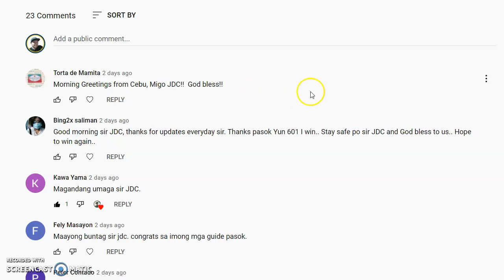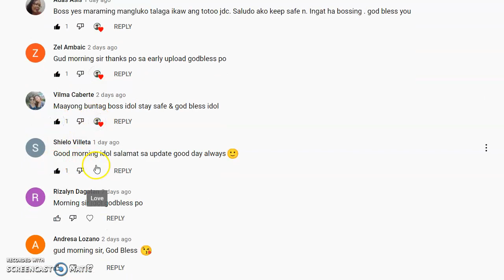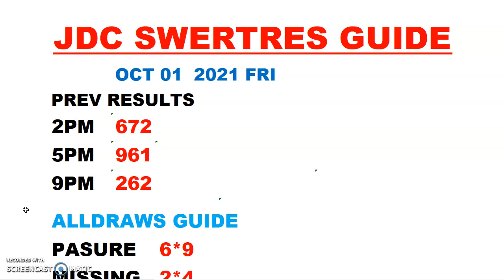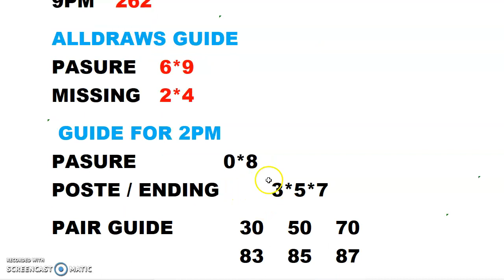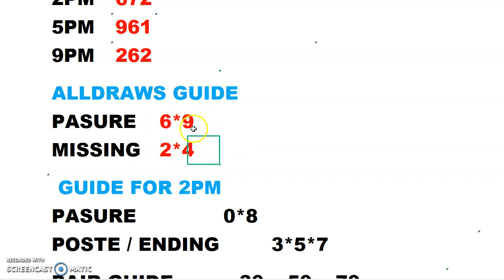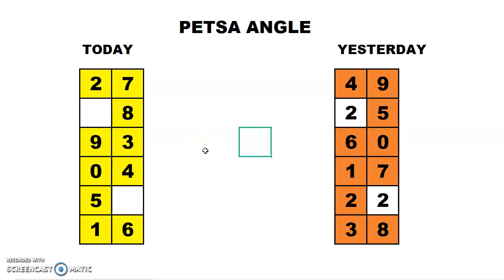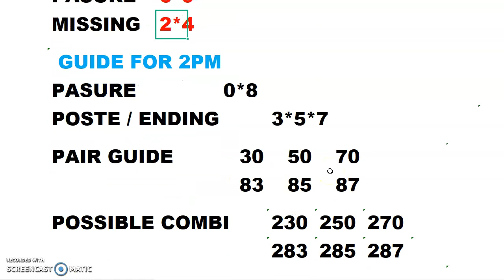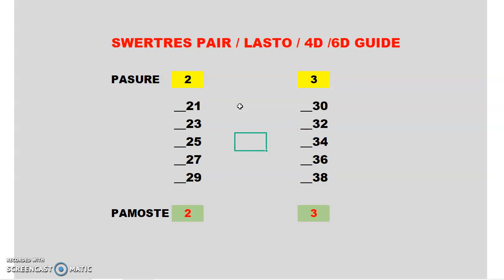SWERTRES HEARING GUIDE TODAY OCT 01 2021